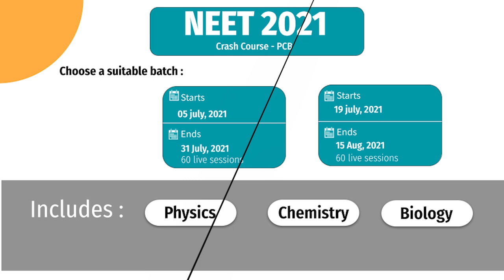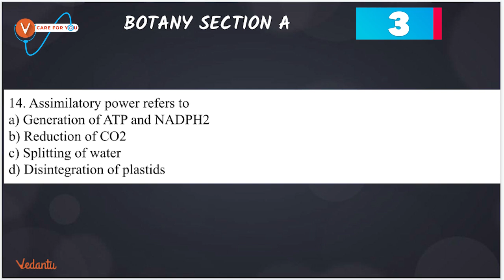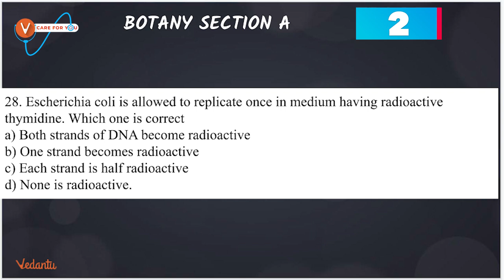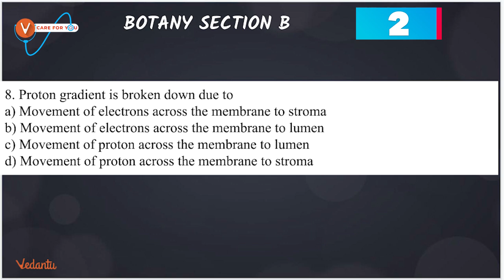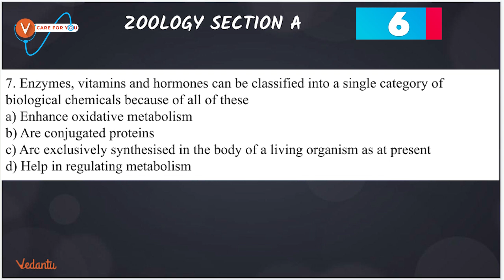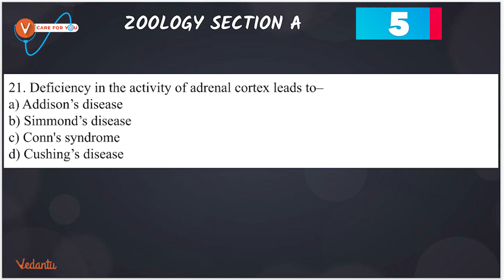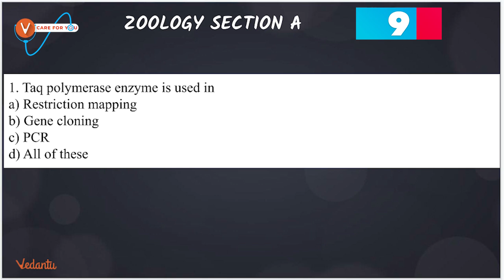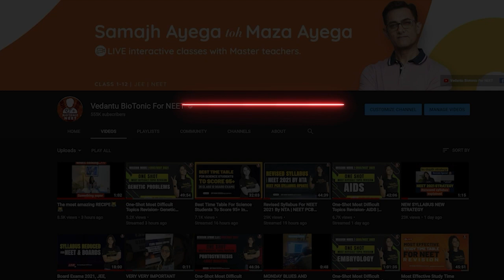STUDY WITH ME - BIO 100 MCQ - Part - 2 | NEET Preparation 2021🎯 | Dr. Vani Ma'am | Vedantu Biotonic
Hey Students, Today's we will practice Bio 100 MCQ Questions for NEET 2021. Here Vani Ma'am will give you Most Expected Biology Questions for NEET 2021 Examination. NEET Biology plays an important role in the success of students in the NEET Exam as Biology is the Scoring subject. In this session on NEET 2021 Important Questions will help you to score good marks in NEET Exam 2021. Learn live and clear your doubts in Vedantu Biotonic For NEET

📢 Register for Vedantu Pro Subscription For NEET 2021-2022 (Achievers Batch), please visit the

✔️ Benefits of taking PCB-Crash Course:

1. Solve unlimited doubts with Doubt experts on our Doubt App from 11 AM to 8 PM
2. 120 Live sessions of 1.5 hours each session
3. 10 full and 10 Part syllabus test to make you exam ready
4. Amazing tricks & tips to crack NEET 2021 Questions in power-packed 90 Min sessions
5. Learn on a 2-way Interactive Platform where the teacher is always with you

BioTonic from Vedantu is an online NEET Biology channel for free online Biology Lectures covering multiple fields such as  MBBS, BDS, BAMS, BHMS, BVHS, Optometry, lab assistant and all medical and paramedical courses including pure sciences.

If you are a biology major or studying life sciences or looking for guidance and courses to prepare for NEET, KVPY, Class 11 and 12th, this channel is just for you. We are here to teach the topics in biology with our free lectures including all the lecture materials.

If Any Queries? Drop them in the comment section our experts will answer you.